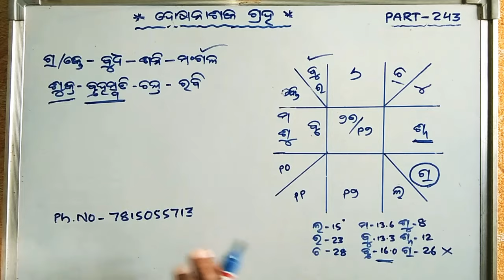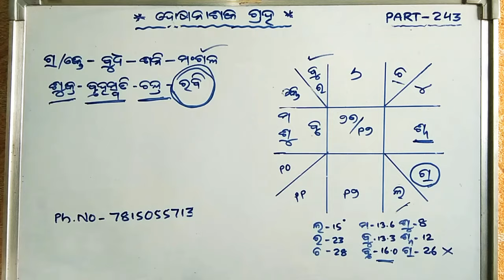**ଜାତକରେ ଦୋଷନାଶକ ଗ୍ରହ ** PART- 243